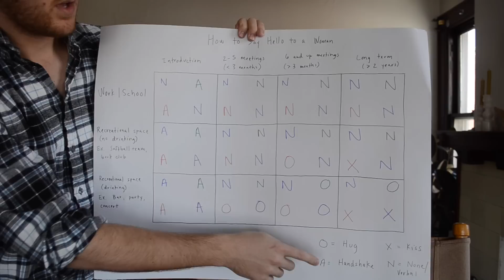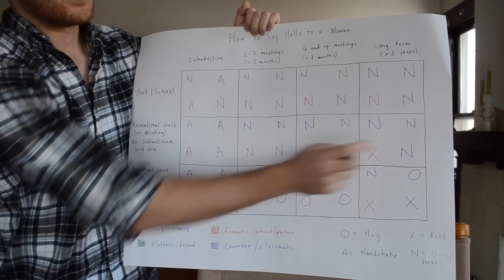How to Say Hello to a Woman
Upcoming show: 9/11/2015, Pittsburgh, PA - The Maker Theater